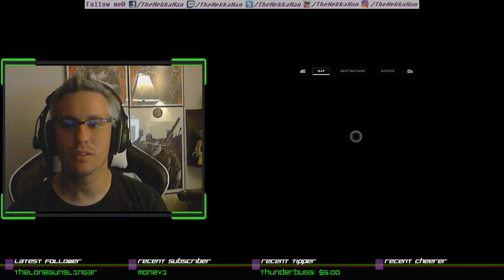Destiny 2 Treasure Hunt Tuesday - Week of 8/21/2018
This week on Xbox the TreasureHuntTueaday locations are on Titan. Also "Spicy Ramen Quest" is up. What is it?

I am doing a Giveaway this month as well please see the link for details

Also dont forget this month I am doing a Charity event with Chive Charities with StackUp.org:

Twitch.tv/TheMekkaMan
Facebook.com/TheMekkaMan
Twitter.com/TheMekkaMan
Instagram.com/TheMekkaMan
Mixer.com/TheMekkaMan